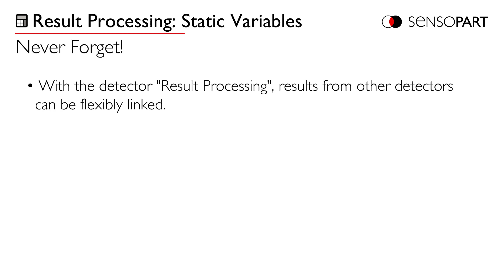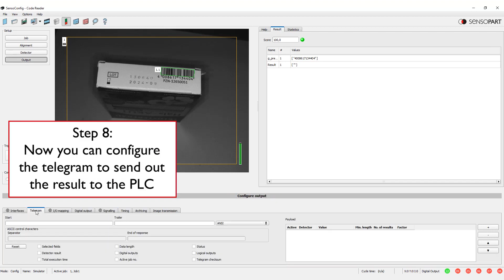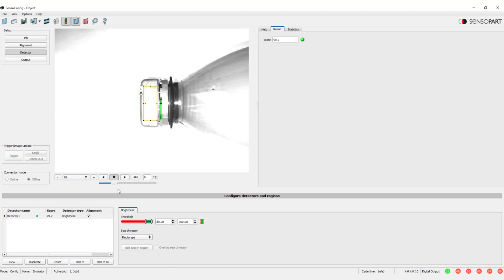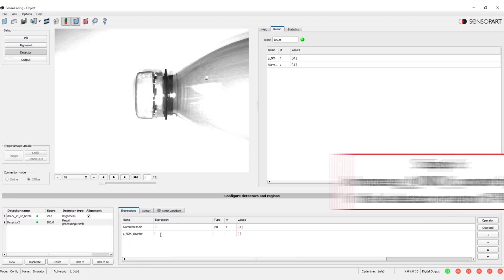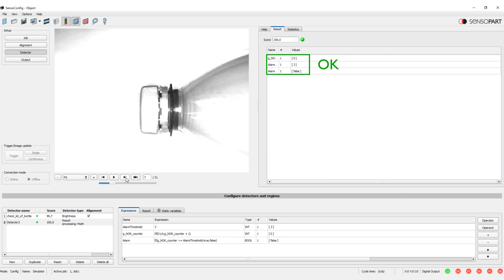VISOR® Result Processing - Static Variables - Resultaatverwerking - Statische variabelen - SensoPart